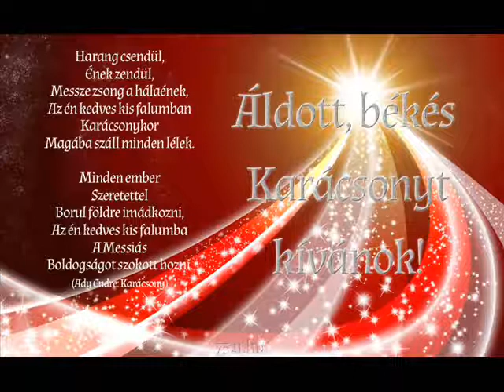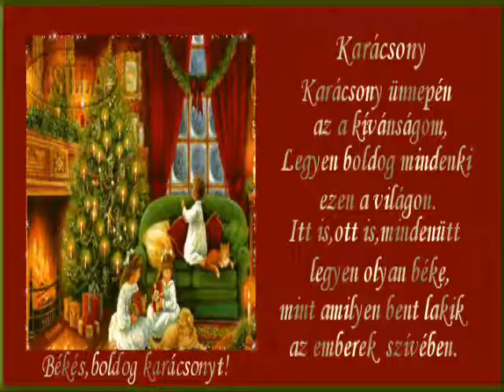MINDENKINEK !!! Magas minőség és méret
BOLDOG KARÁCSONYT ÉS ÚJ ESZTENDŐT MINDEN TISZTESSÉGES EMBERNEK !